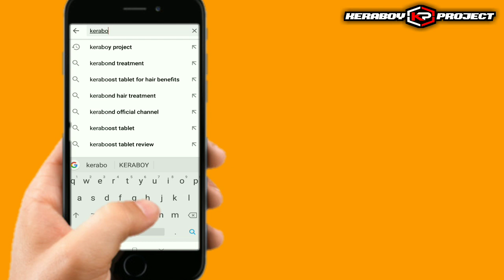KAGETIN ORANG YANG LAGI NONGKRONG PAKE PETASAN | Prank - indonesia